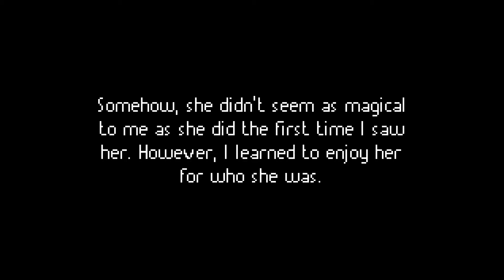Way of the Red - episode 6: Sarita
It's an ending, but I think there might be at least one or two more. Definitely going to keep looking for stuff!